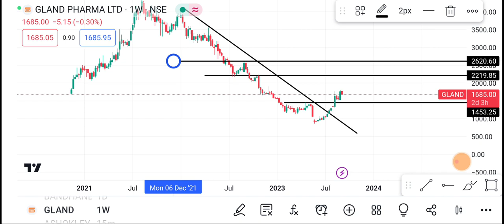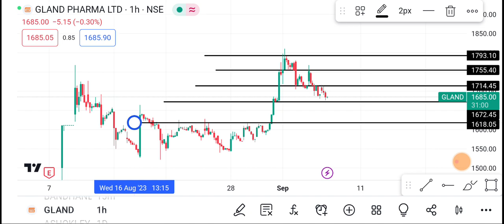🔴 gland Pharma Share | gland Pharma Share latest news | gland Pharma Share price today News